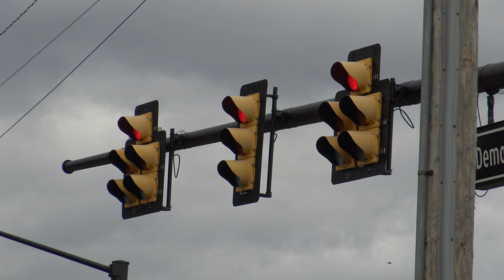Siemens Traffic Signals